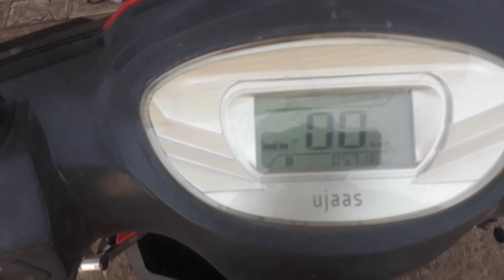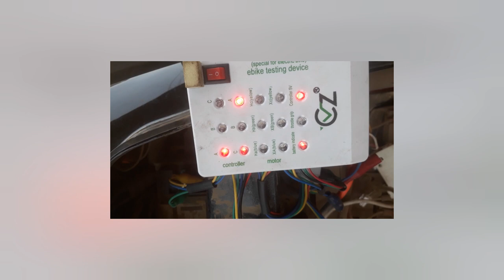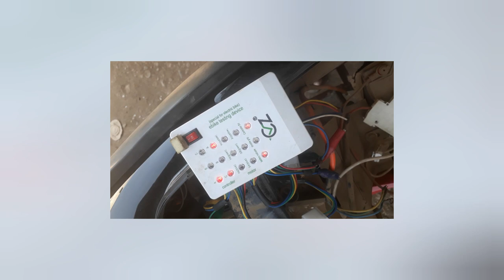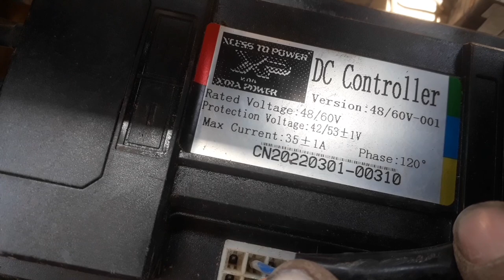इलेक्ट्रिक बाइक झटके ले रहा है चल नहीं रहा electric bike jhatke Lekar chal raha hai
doston Maine is video mein bataya hai ki electric bike jhatake Lekar chal raha hai to iska kya problem hai aur isko Kaise theek kar sakte hain is Vishay mein samjhaya hai Doston is gadi mein Hamen check karne per Pata Chala Hai Iske controller mein problem hai motor bhi theek tha Baki Sabhi chij theek hai bus controller mein problem thi To iska Humne controller hi change kar diya hai bike chalu ho gai hai aap video mein dekh sakte hain